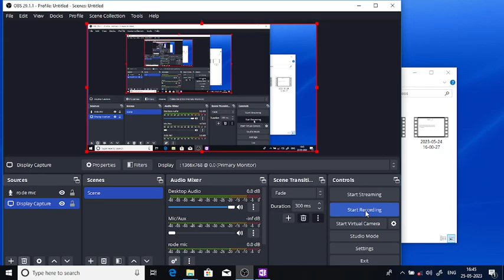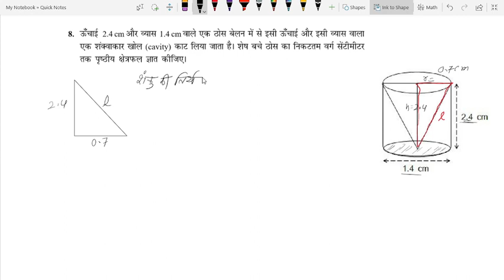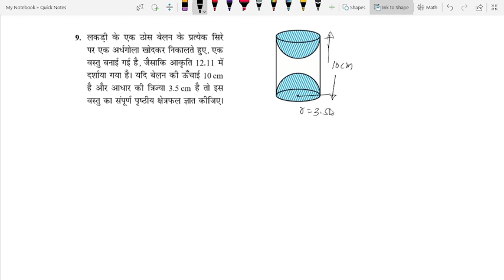Class 10 Maths Chapter 12 | पृष्ठीय क्षेत्रफल एवं आयतन Ex 12.1 प्रश्न संख्या 8 से 9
Ex-12.1 Q-8 to 9 Chapter 12 NCERT(surface area and volume) Class 10th CBSE/ICSE/HBSE/RBSE All State Board Easy Methods by Than Singh Jodha